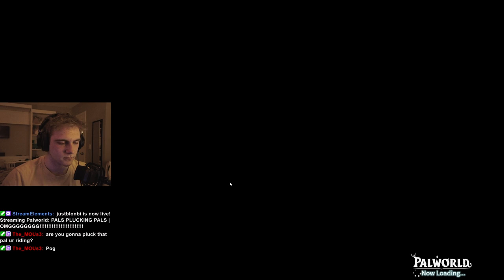PALS PLUCKING PALS OMGGGGGGGG!!!!!!!!!!!!!!!!!!!!!!!!! | PALWORLD (5) [1/31/24]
Playing Palworld for the 5th time